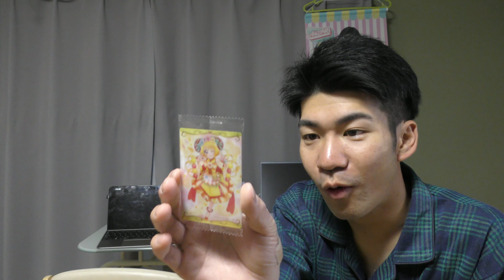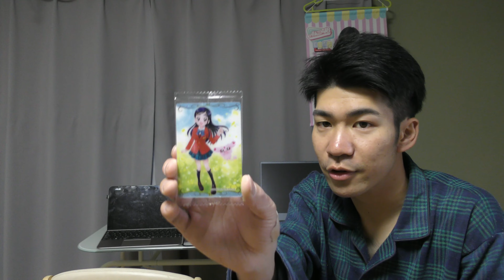デザインがいい！ プリキュアカードウエハース７五個買って来たがあのカードは出たのか？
今回は、ひろがるスカイプリキュアのカードもラインナップされたウエハースが遂に発売されたので、欲しいカードを狙うためやった結果が

裏方
６:36